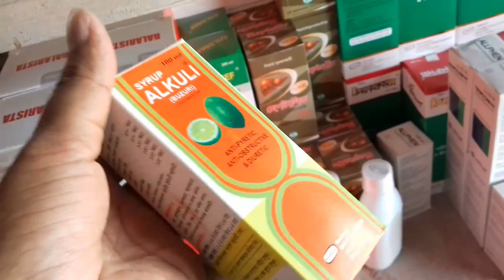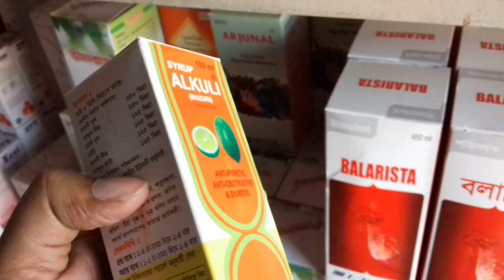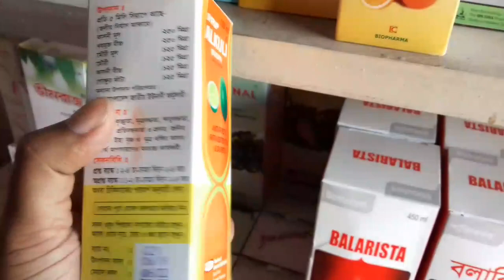হামদর্দের এ্যালকুলী সিরাপটির কাজ কি এখনই জেনে নিন